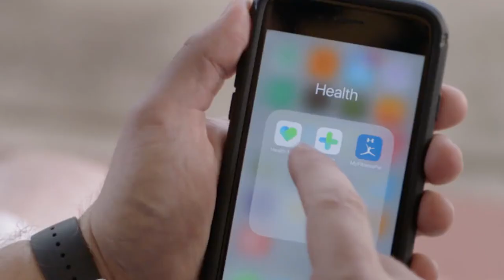Withings Body Smart Scale App Sync Via Bluetooth or Wi-Fi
Withings Body - Wi Fi Smart Scale Tracks BMI Description :
Body is an ultra accurate and easy-to use clinically tested smart scale that offers a complete weight-tracking experience tailored to individuals seeking easy, effective weight management. Each session also provides instant feedback via weight trend and BMI screens, plus automatic sync with the Health Mate app, to make tracking progress a snap. And unlike many smart scales, with Wi-Fi sync, you don’t have to have your phone with you when you weigh-in to synchronize your data.

Withings Body - Wi Fi Smart Scale Tracks BMI Details :
► ADVANCED WEIGHT MONITORING - See progress during each weigh-in with the weight trend screen to help you see the big picture, plus BMI to know if you are on the right track
► MULTI-USER FRIENDLY - Up to 8 users can weigh themselves and access their personal weight histories, as the scale automatically recognizes who's who
► FOR EVERY STAGE OF LIFE - Keep track of the whole family’s growth with Pregnancy Tracker (healthy weight gain range and obstetrician-reviewed advice) and Baby Mode, to track the youngest members

If you are ready to buy, We recommend you check first on amazon
You can also read real customer reviews
on amazon before buying

Best Customer Reviews :
I have lost over a stone in 4 months using this to log my weight on my smart phone. It also sends you notifications offering encouragement. It’s like the friend you never had & should help maintain your weight loss. Another two family members have purchased the same scales. To loose the weight I changed to having a big breakfast, nice mid day meal and light lunch (before 6pm), plus a little excersise.

Another model of Best Smart Scale you should know :
Try to compare with this :